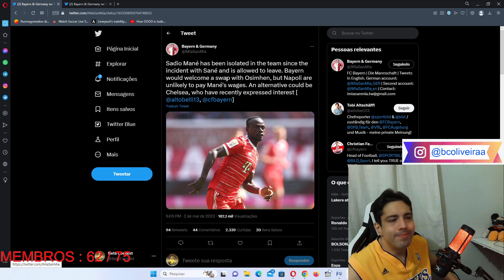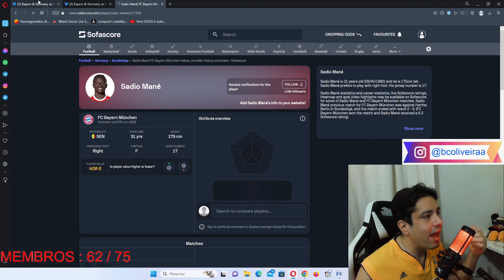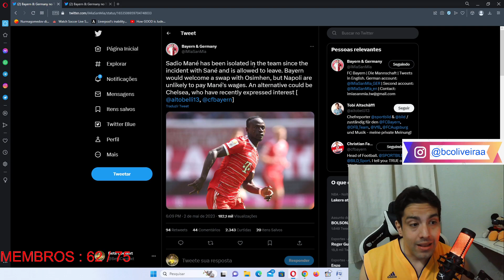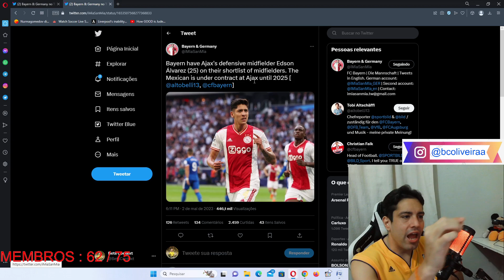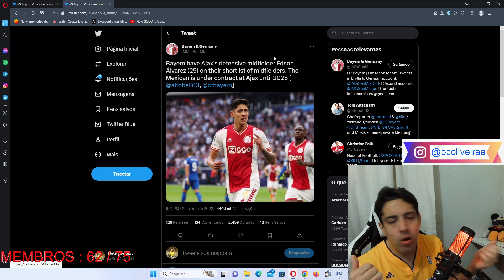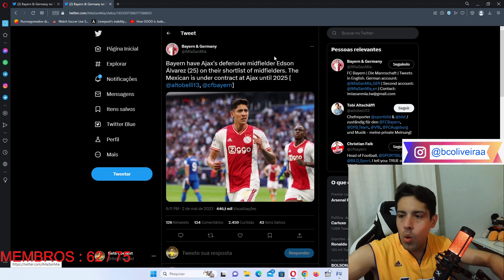CHELSEA INTERESSADO EM MANE? EDSON ALVAREZ NA MIRA DO BAYERN!